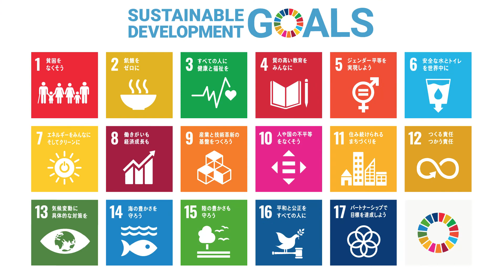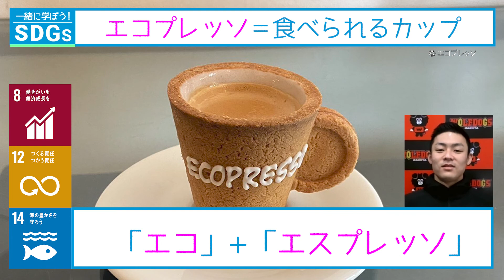ウルフドッグス名古屋 近裕崇選手 ｜スポーツのチカラで未来を変えよう スポーツSDGs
スポーツのチカラで未来を変えよう スポーツSDGs　｜テレビ愛知
トップアスリートと学ぶSDGs
‹ウルフドッグス名古屋›バレーボール
近裕崇選手
出身：新潟県
年齢：33歳
背番号：15
ポジション：ミドルブロッカー
・2011 ユニバーシアード日本代表
・2012/13 Vリーグ ベスト6
・2019/20 Vリーグ栄誉賞（通算230試合出場）